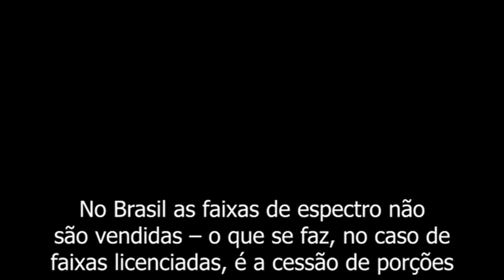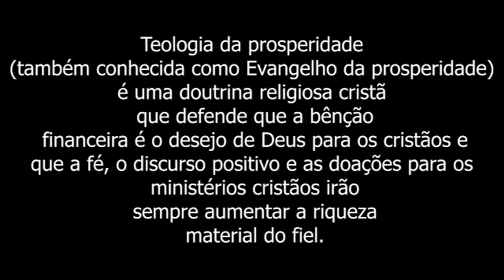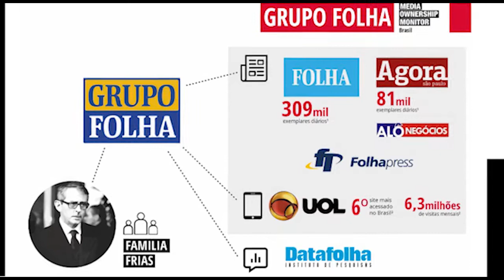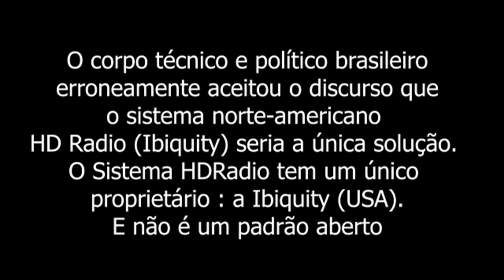Vídeo Reflexão | Democratização do Espectro: Mídias e Tecnologias em tempos de Pandemia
Prof. Doriedson Almeida - UFOPA Brasil